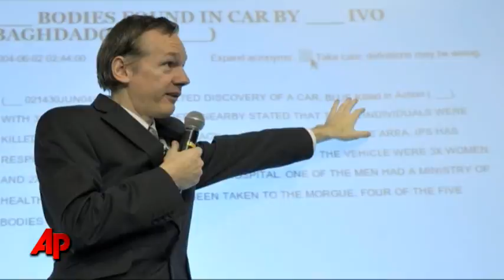WikiLeaks Founder on Interpol Most-wanted List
Interpol has placed the Australian-born founder of WikiLeaks on its most-wanted list after Sweden issued an arrest warrant against him as part of a drawn-out rape investigation. (Dec. 1)